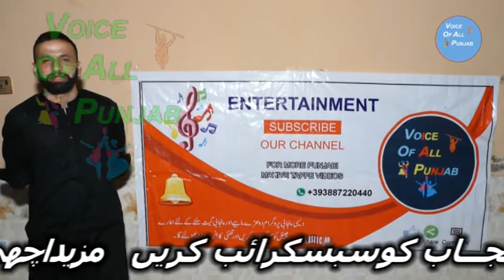Chita Chola Si De Darzi || Khurram Jutt || Voice Of All Punjab